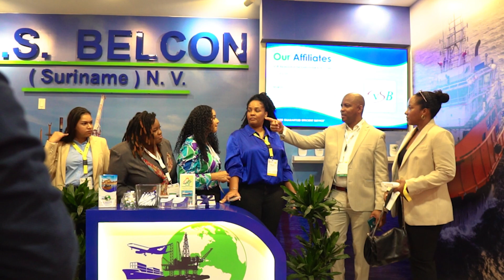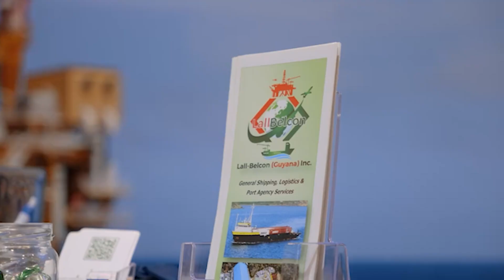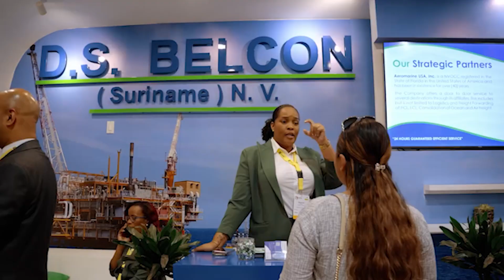Let's have a chat | Dawayne Belcon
In this episode, Dawayne Belcon, CEO of D.S. Belcon (Suriname) NV, shares his journey in the corporate world.